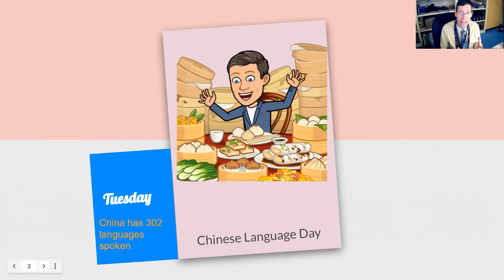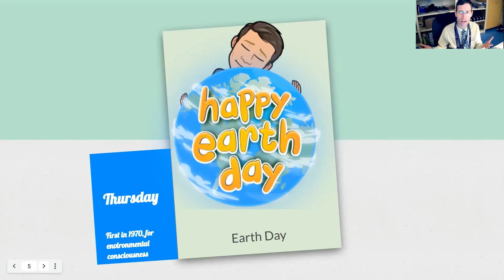Weekly Holiday Show April 19 thru 23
Here is your weekly selected National holidays!